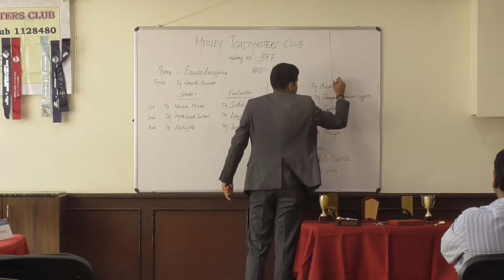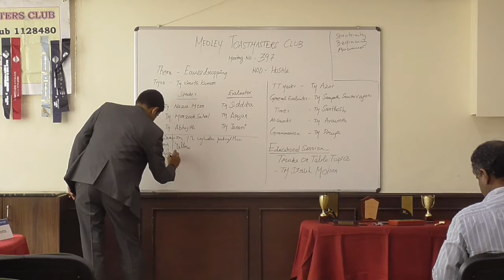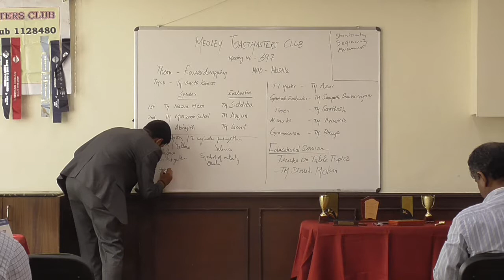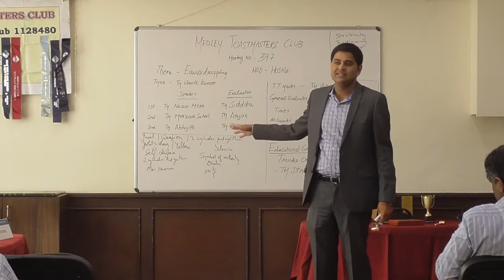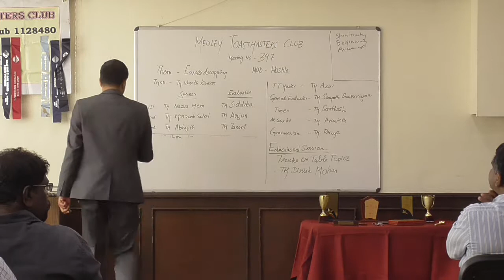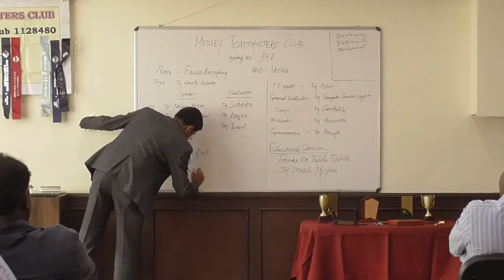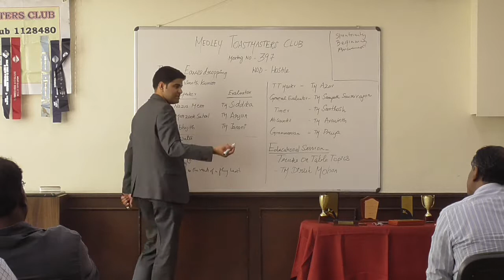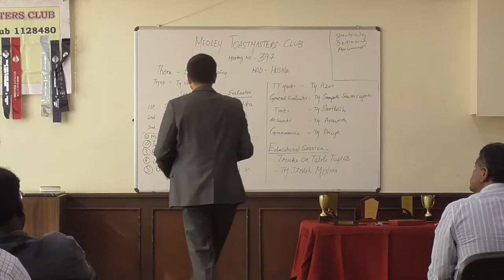Medley397 Education session Tricks on Table Topics Dirish Mohan